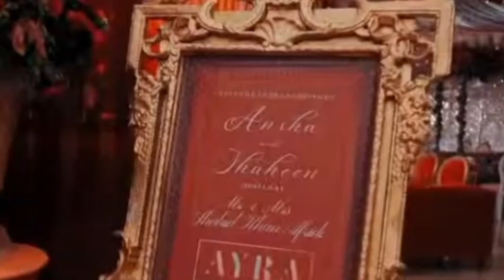shaheen Afridi and ansha walima video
shaheen Afridi walima,shaheen Afridi reception,shaheen Afridi barat official video,ansha afridi walima look,ansha afridi reception,shahid afridi daughter walima,
5:22 Shaheen Afridi & Ansha Afridi Walima Ceremony,Shaheen Afridi walima pics,shaheen Afridi walima video,shaheen afridi walima in Islamabad,ansha afridi walima ceremony,shaheen Afridi walima full video,shaheen afridi walima today,
showbiz update,shahid afridi daughter wedding complete video,shahid afridi crying over daughter rukhsati,
Pakistani drama,
Pakistani actress,
Pakistani rupees,
Pakistani drama industry,
insha afridi wedding,
insha afridi Barat,
shaheen and insha afridi wedding,
shaheen and insha Mehndi
ansha afridi wedding,
ansha afridi rukhsati video,
ansha afridi and shaheen Afridi,
ansha afridi wedding pics,
shahid afridi daughter wedding,
shahid afridi daughter ansha wedding,
ansha afridi mehndi,
ansha afridi interview,
ansha afridi rukhsati,
Pakistani celebrities at shaheen Afridi wedding,